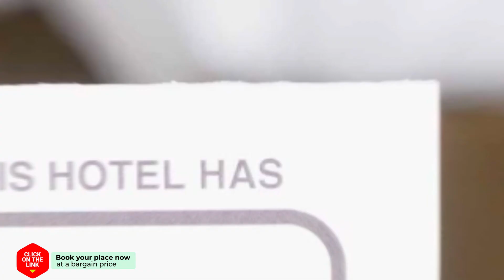AndaVilla hotel review | Hotels in Riviera del Sol Mijas Malaga | Spain Hotels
AndaVilla hotel video review. Hotels in Riviera del Sol Mijas Malaga, european 3 stars hotels.